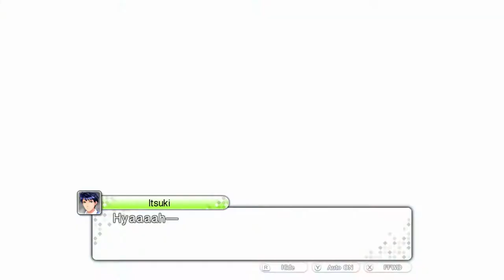Tokyo Mirage Sessions ♯FE Encore (SWITCH) - Part 3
Hey Guys so today we are playing Tokyo mirage sessions FE Encore for switch and i just want to see during the early parts for this game the game recroding device stop it self so some of the gameplay you see may not make sense and i am sorry for that...

- Enjoy (: !!!

Game - Tokyo Mirage Sessions ♯FE Encore
System - WII U / SWITCH
Age - 12/etc..